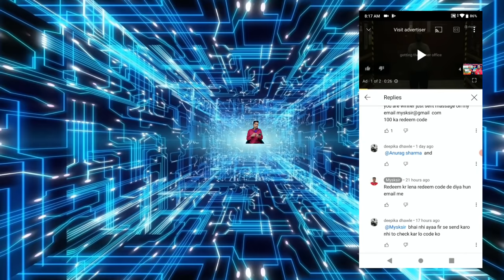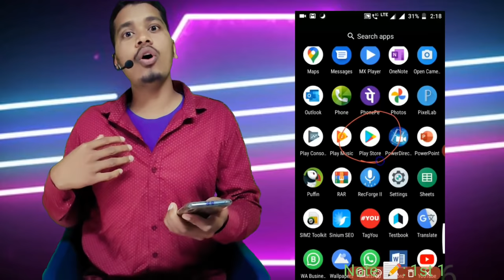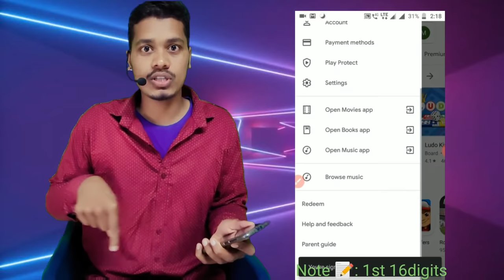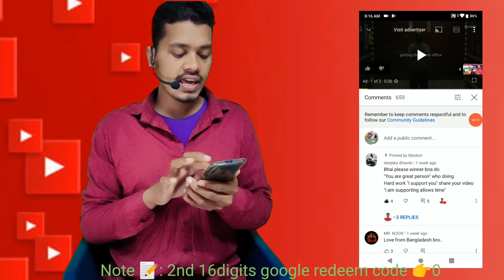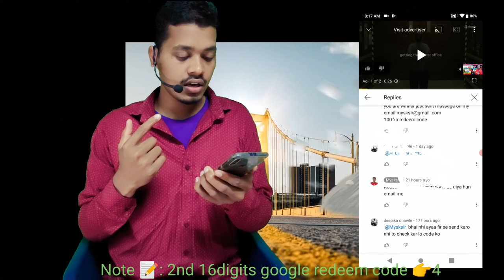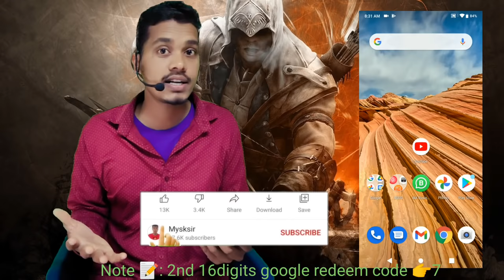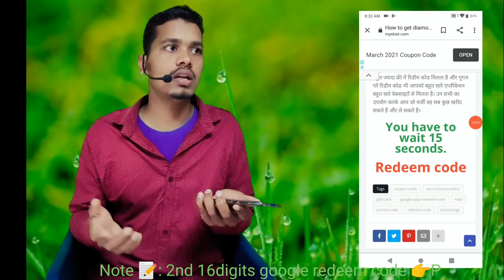how to get free redeem code || free google play gift card codes